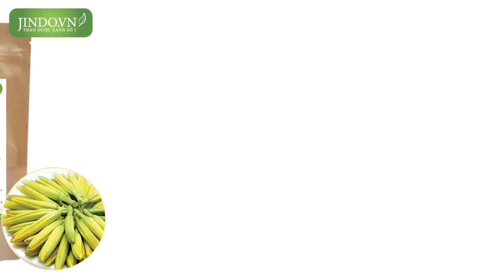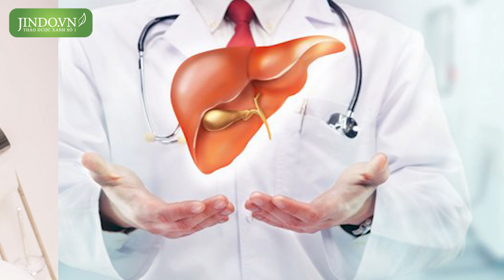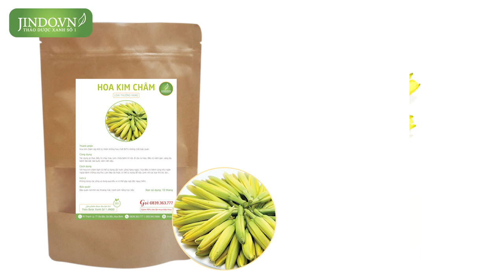Hoa Kim Châm là gì? Tác dụng của Hoa Kim Châm như thế nào?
Gọi ngay 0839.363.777 để được tư vấn miễn phí Hoặc đặt tại

Cây hoa kim châm hay cây hoa hiên một loài hoa không chỉ đẹp mà lại mang trong mình hoạt loại những công dụng quý cho sức khỏe. Bài viết sẽ thống kê toàn bộ tác dụng của cây hoa kim châm tới quý vị và các bạn.
Hoa kim châm còn có tên gọi khác là cây hoa hiên một loại dược liệu có hàm lượng vitamin rất cao, được ví như nữ hoàng vitamin. Ngoài ra cây hoa kim châm còn có vô vàn những tác dụng quý cho sức khỏe.

Tên khoa học

Hemerocallis citrina. Thuộc họ thích diệp thụ.

Phân bố
Hoa hiên là một loài hoa đẹp, hoa màu vàng nhìn rất giống hoa loa kèn. Cây có mọc hoang nhưng không nhiều, hiện nay nhiều nơi tiến hành trồng loài cây này vì nó mang lại lợi ích kinh tế rất cao bởi người ta không chỉ dùng cây hoa hiên làm cảnh mà còn dùng làm thuốc. Những địa phương có trồng nhiều cây hoa hiên là: Đà Lạt Lâm Đồng, Lào Cai, Vĩnh Phúc…..

Thành phần hóa học
Hoa hiên có hàm lượng viatamin A, C rất cao, ngoài ra còn nhiều hợp chất có lợi cho sức khỏe.

Tính vị
Cây có vị hơi ngọt, tính mát. Vào kinh tâm, can.

Công dụng của cây hoa kim châm
Không chỉ là một loài hoa cây cảnh, hoa kim châm còn được biết đến là một vị thuốc rất thông dụng trong y học cổ truyền. Dân gian thường dùng hoa kim châm để điều trị một số chứng bệnh sau:

- Tác dụng giúp an thai
- Điều trị chảy máu cam
- Điều trị bệnh trĩ nội, đi cầu ra máu
- Điều trị viêm gan, vàng da
- Điều trị bệnh đái rắt, đái buốt, viêm tiết niệu
- Ho ra máu
- Điều trị viêm tai giữa
- Điều trị xưng vú, viêm vú

Cách dùng hoa kim châm làm thuốc
Dùng làm thuốc an thai, điều trị động thai: Hoa kim châm khô 10g sắc nước uống trong ngày. Hoặc có thể phối hợp thêm với rễ cây gai (củ gai) 30g đun nước uống.

Điều trị bệnh chảy máu cam: Người lớn dùng 15g hoa khô, trẻ em dùng 10g đun nước uống hàng ngày. Uống liên tục 10 ngày sẽ có hiệu quả.

Điều trị bệnh trĩ nội, đi cầu ra máu tươi: Hoa hiên khô 20g, cây huyết dụ 20g đun nước uống trong ngày.

Điều trị viêm gan, vàng da: Dùng rễ cây khô 20g đun nước mà uống hàng ngày.
Điều trị tiểu buốt: Rễ cây 15g, râu ngô 10g, rễ cỏ tranh 15g. Đun với 1,5 lít nước uống hàng ngày.
Điều trị ho ra máu: Hoa hiên khô 20g sắc nước uống.

Điều trị viêm tai giữa, viêm tuyến vú: Dùng hoa khô 20g sắc uống, phần bã đắp vào nơi sưng đau viêm nhiễm.

Lưu ý: Không dùng cây sống và dùng quá liều vì có thể gây ngộ độc nguy hiểm.

Thảo dược xanh số 1 Jindo.vn là đơn vị uy tín trên thị trường cung cấp dược liệu xanh sạch, an toàn cho người sử dụng. Sản phẩm hoa Kim Châm chúng tôi mang đến là sản phẩm có nguồn gốc tự nhiên, đảm bảo đúng chủng loại, mang lại hiệu quả tuyệt đối cho người dùng.

Vì sao nên chọn Thảo Dược Xanh số 1 – Jindo.vn?

Sản phẩm đã được kiểm định nghiêm ngặt, kỹ lưỡng trước khi giao tận tay tới khách hàng.
Không sử dụng hóa chất trong quá trình bảo quản, an toàn cho sức khỏe người sử dụng, đảm bảo xanh sạch tự nhiên.
Chế biến theo tiêu chuẩn, đảm bảo dược chất không bị mất đi.
Phát hiện hàng giả, nhái, không đúng chất lượng sản phẩm bồi thường gấp 10 lần.
Gửi hàng toàn quốc sau 2-7 ngày nhận được sản phẩm, kiểm tra, hài lòng mới phải gửi tiền cho nhân viên vận chuyển.